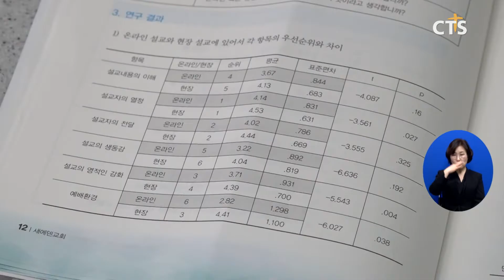‘코로나 패러독스를 위한 창조적 설교포럼’, “설교의 뉴 패러다임 제시”(최대진) l CTS뉴스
새에덴신학아카데미와 국민일보가 공동주최한 ‘코로나 패러독스를 위한 창조적 설교포럼’이 유튜브 온라인 생중계로 열렸습니다.

포럼은 새에덴신학아카데미 원장인 총신대 이희성 교수가 좌장을 맡아 고려신학대 조광현 교수, 총신대 김대혁 교수, 칼빈대 김덕현 교수, 아신대 신성욱 교수가 각각 발제했습니다. 발제자들은 ‘청중이 느끼는 온라인 설교와 현장 설교의 장단점’, ‘효과적인 설교를 위한 실제적 전략’ 등 설교의 새로운 패러다임을 제시하기 위한 주제로 강의했습니다.

새에덴교회 소강석 목사는 “코로나 패러독스를 이루기 위해서는 우리의 설교가 변화해야 한다”며, “이번 포럼이 설교의 뉴 패러다임을 제시하는 첫 출발점이자 길잡이의 역할을 하길 바란다”고 밝혔습니다.